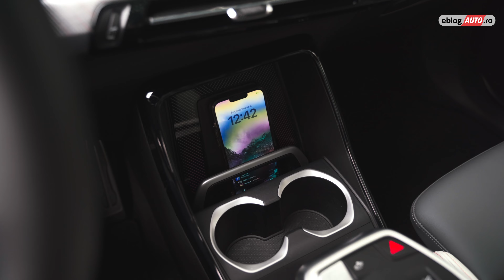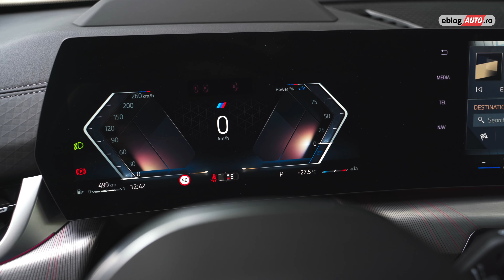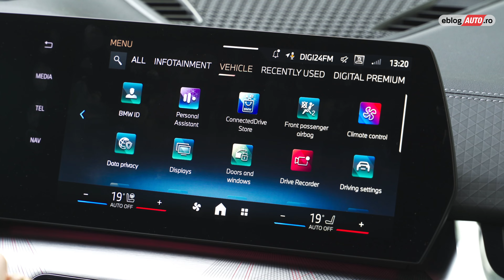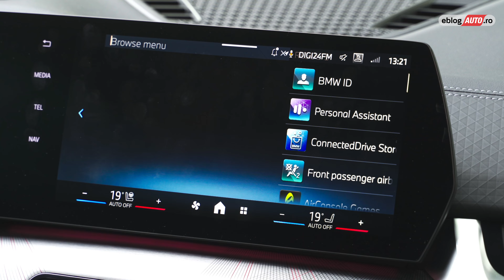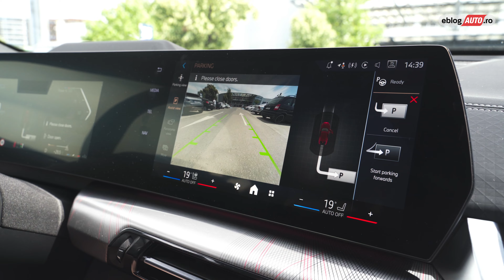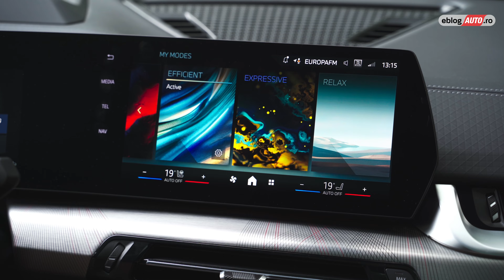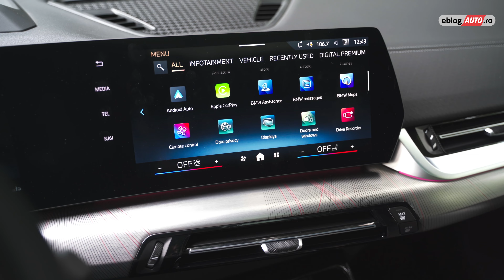2024 BMW X2 Mild Hybrid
Mașina din prezentarea de astăzi este un BMW X2 sDrive20i, un SUV coupe aflat la a doua generație. Sistemul de propulsie mild hybrid al noului X2 este compus dintr-un motor termic pe benzină cu o capacitate de 1.5l și unul electric la 48 de volți care este integrat în cutia de viteze Steptronic în 7 trepte.

tester: Andreea Enciu
foto&video: Neagu Daniel
producător: Robert Drilea